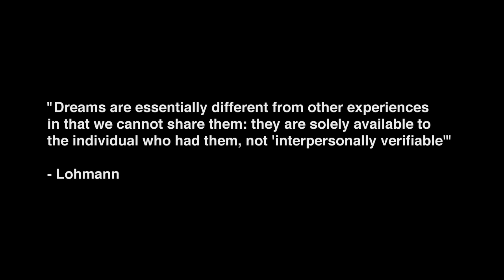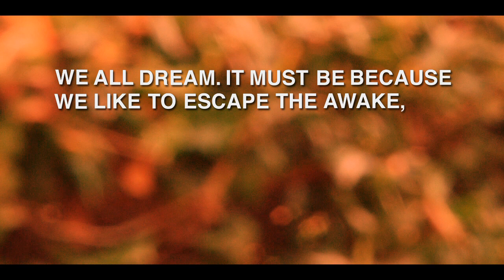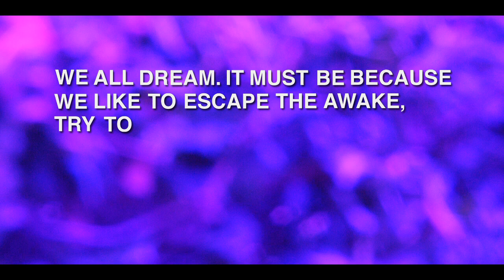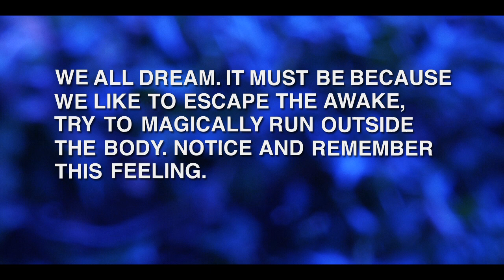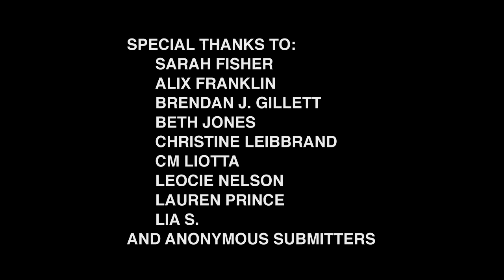Our Language of Dreams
Best experienced fullscreen, HQ, with headphones and mind full of dreams :)

Media Studies final Fall 2012 thesis project for Scripps College. Video by Madison Pathe.

This project explores the idea of dream sharing and how language is both a tool and a barrier for sharing dream experiences. I collected video and audio dream diaries from 15 different people and stitched together a "collective" dream that contains elements from each. From this new dream, I pulled words and displayed them as text on-screen. What is the relationship from the listener and the actual dream experience? Can we truly experience the dreams of others?

Gratisvibes.com
"Planet Earth, Next Launch" by Ixtlan
 "Next Memory" by Ixtlan

Freesound.org
"oceanwavescrushing" by luftrum
"meat sizzle" by ch0cchi
"annoyed dragon" by anton
"cheer" by acclivity
"fouryearoldchild laughing" by morgantj
"elevator bell doors" by cognito perceptu
"to be booed2 ses1" by freesound
"weirdbreath" by wolfsinger
"banda fort sample" by snog
"rockfall in mine" by benboncan
"whoosh" by benboncan
"running hard surface" by bevangoldswain
"splash" by patchen
"water swimming splashing 1" by robinhood76
"bells collegiate m varchi" fonogeno